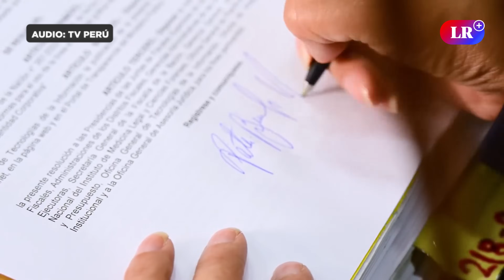TC RECHAZÓ MEDIDA CAUTELAR de PATRICIA BENAVIDES para SUSPENDER investigaciones de la JNJ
El pleno del Tribunal Constitucional (TC) decidió, por unanimidad, declarar improcedente la medida cautelar presentada por la exfiscal de la Nación, Patricia Benavides, contra la Junta Nacional de Justicia (JNJ) para suspender las investigaciones disciplinarias que se le abrió durante su gestión al frente del Ministerio Público. Horas antes, el poder Judicial, a través de la Sala Constitucional de Lima, también declaró nula la investigación sumaria del Congreso porque no respetó la independencia de la Junta ni los derechos de los consejeros.